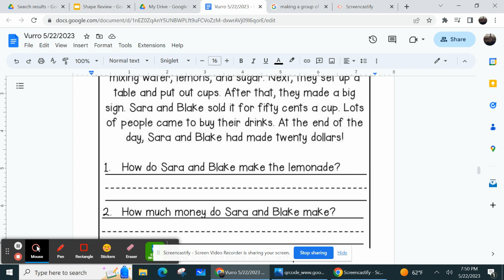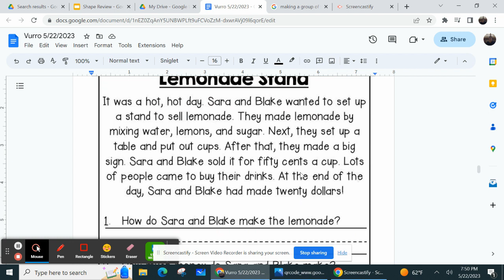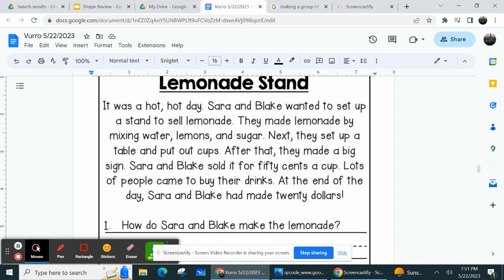Lemonade Stand Decodable Read aloud